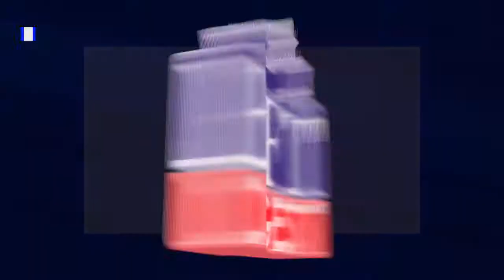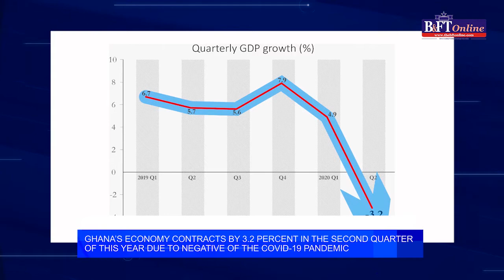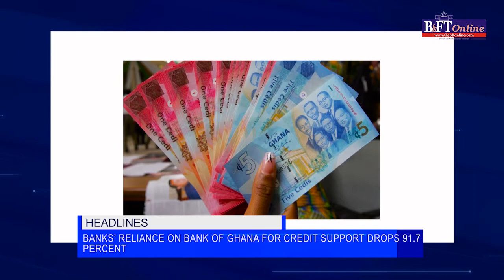Business news that made the headlines this week on BFT Digest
Headlines are;
-Ghana’s economy contracts by 3.2 percent in the second quarter of this year due to the negative impact of the Covid-19 pandemic
-Banks’ reliance on Bank of Ghana for credit support drops 91.7 percent
-Banks increase loans to manufacturing sector
-Ghana Revenue Authority contemplates incentives for filing tax returns online
-Hoteliers present speedy recovery plan to government to help them recover from the impact of COVID-19 on their businesses.